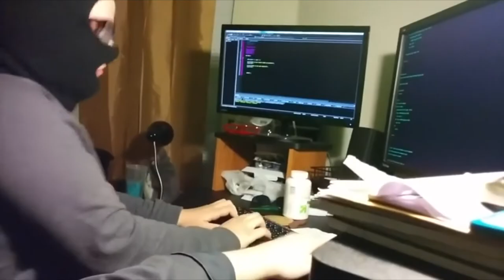Social Media Scams with Mike Fry the Cyber Guy | Free Security Awareness Training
Mike Fry the Cyber Guy sits down with his dad to discuss his recent Facebook hack. Mike's dad, Michael, clicked on a link and appears to have gotten Malware.

Learn about ways to spot and avoid Social Media scams and what to do if you believe your account has been compromised.